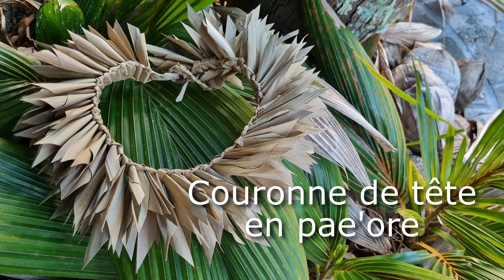Les tressages de Valérie - Couronne de tête en pae'ore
Tutoriel